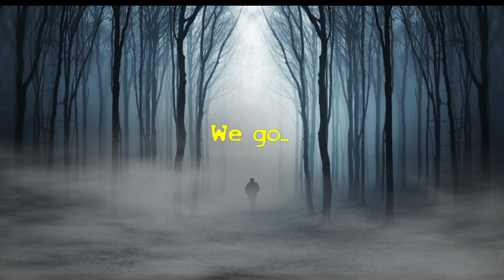The Bell Witch -One Candle Paranormal Case File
Hosts Marcus Dee and Vic Whateley of One Candle Society open up their paranormal case files as they tell you the story of The Bell Witch!. Called The Greatest American Haunting Story, The Bell Family from Adams, Tennessee was plagued by an entity for several years. The family was plagued by strange voices, physical aliments, and even attempts on their life. What's the story behind this great legend? Listen to find out!

*All images obtained from google*